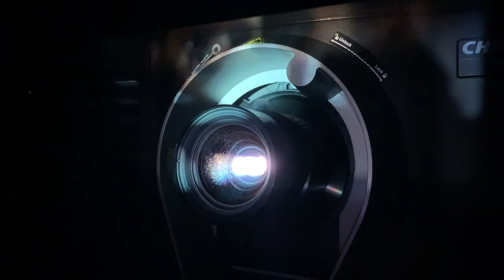Melhores filmes - Cardápio Semanal: 04.02.2021/Programa 57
O À La Carte começa fevereiro com um cardápio incrível, com cinco longas simplesmente imperdíveis. A partir de hoje (04.02), estão disponíveis: “Germinal” (1993), dirigido por Claude Berri com Gérard Depardieu, e inspirado no romance homônimo de Émile Zola; o drama iraniano “Nahid - Amor e Liberdade”  filme vencedor do prêmio Un Certain Regard, no Festival de Cannes 2015; a divertida comédia italiana “Empresta-me a tua mulher” (1980); o documentário de Érica Bernardini “Vidas (in) visíveis - Um arsenal de esperança” e para fechar nada mais nada menos que  o primeiro longa-metragem de Stanley Kubrick, “Medo e desejo”, drama de guerra de 1953.

“Germinal”: O filme custou 165 milhões de francos, o que o tornou o filme francês mais caro já feito, até a época do seu lançamento. No romance de Émile Zola, a personagem Catherine Maheu teria 15 anos, enquanto no filme ela foi interpretada por Judith Henry, que tinha 25 anos na época da filmagem. A maioria dos figurantes foi escolhida entre ex-mineiros ou seus filhos e netos.

“Nahid - Amor e Liberdade”: Filme vencedor do prêmio Un Certain Regard, no Festival de Cannes 2015. A protagonista, Sareh Bayat, venceu o prêmio de Melhor Atriz no Festival de Berlim 2011, pelo filme "A Separação", de Asghar Farhadi, prêmio compartilhado com Leila Hatami, atriz do mesmo filme. A diretora iraniana Ida Panahandeh nasceu em Teerã, e é formada em Direção de Fotografia para Cinema.

“Empresta-me a tua mulher'':  O elenco conta com a participação de Claudine Auger (1941–2019), primeira atriz francesa a interpretar a personagem principal em um filme de 007, "James Bond em 007 Contra a Chantagem Atômica" (1965). Filme produzido por Ugo Tucci, o mesmo do clássico "A Classe Operária Vai para o Paraíso" (1971), de Elio Petri, vencedor da Palma de Ouro no Festival de Cannes. A atriz Janet Agren, uma ex-modelo sueca, ganhou papel de grande destaque neste filme, após participações menores em filmes de diretores renomados, como "Avanti! Amantes à Italiana" (1972), de Billy Wilder, e "A Mais Bela Noite da Minha Vida" (1972), de Ettore Scola.

Vidas (in) visíveis:Um arsenal de esperança: O documentário conta sobre Arsenal da Esperança, casa de acolhimento fundada em 1996 por Ernesto Olivero e Dom Luciano Pedro Mendes de Almeida desde a sua criação em Turim, norte da Itália. Arsenal porque era um armazém desativado de fabricação de armas da primeira e segunda guerra mundial, que  Ernesto, sua namorada e amigos receberam como doação e assim começou essa história. O documentário retrata principalmente o trabalho realizado no Brasil por missionários italianos, justamente no local que foi abrigo e ponto de referência de tantos imigrantes, e palco de sonhos, expectativas, angústias e conquistas de milhões de pessoas de diversas nacionalidades, principalmente italianos.

“Medo e desejo”: Primeiro longa de Stanley Kubrick. O diretor não gostou do resultado e tentou banir todas as cópias existentes do filme, mas, a Kodak, ao reproduzir cópias de filmes para o lançamento, sempre imprimia uma a mais para os seus arquivos, e, graças a essa cópia extra, hoje conhecemos “Medo e Desejo”. Segundo relatos, o orçamento do filme era tão apertado que Stanley Kubrick não tinha atores suficientes para todos os personagens e alguns tiveram papéis duplos.

Serviço:
Planos de assinatura com acesso a todos os filmes do catálogo em 2 dispositivos simultaneamente.
Valor assinatura mensal: R$ 9,90 | Valor assinatura anual: R$ 108,90 (assinando o plano anual, você ganha um mês grátis!)
Para se cadastrar acesse e clique em ASSINE.
Aplicativos disponíveis para Android, Android TV, IPhone, Apple TV e Roku. Baixe Belas Artes À LA CARTE na Google Play ou App Store.